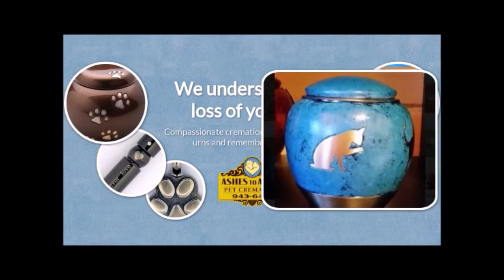Ashes to Ashes Pet Crematory Promo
The loss of a pet...
REMEMBER
MEMORIALIZE
HONOR
You love them like family.

You never stop missing your pets after they are gone.

Deeply sensitive to your loss, we help ease the pain.

CALL US in Your Time of Need